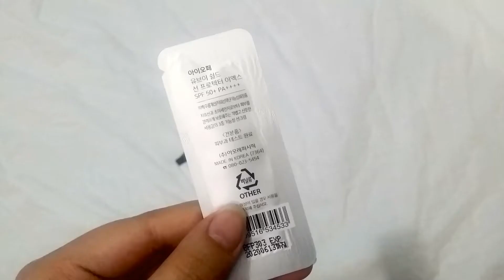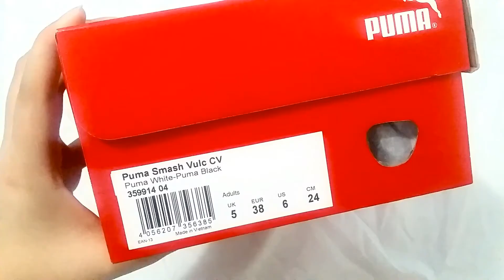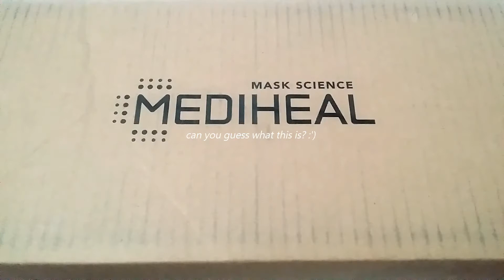✨a gmarket haul consisting of clothes, skincare and some other stuff ✨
long time no upload~

excuses, excuses...I am just horrible at managing myself and just have been overwhelmed with uni since it started up a couple weeks ago...I'm getting back on track but I do have about 3 quizzes due next week and a couple of essays due soon too; how fun :') anyway, I filmed this back in Feb. I think but I only uploaded it now lol hope you guys enjoy it anyway!!^^

✨Music
SURAN ft. Dean - 1+1=0

✨Camera | my phone [Samsung Galaxy Note 3]

✨Editor | Movie Maker + Microsoft Expression Encoder 4